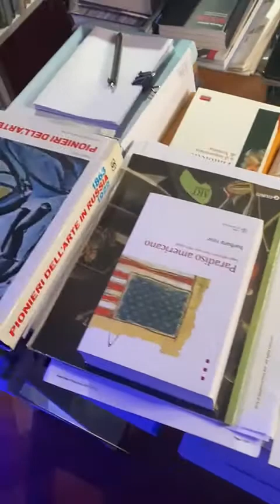Ispirazioni per la stesura del nuovo libro